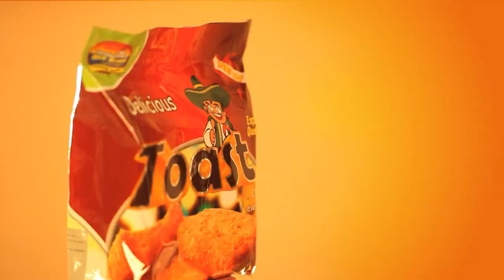IBCO Toast TVC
• Ibco is one of the top leading importers of white fish and king prawns in the UK. Ibco Ltd offers an unbeatable variety of value added food products, both fresh and frozen, readily available in UK and to export in, Europe and USA. Located just off the M60 in Manchester, Ibco Ltd boasts an impressive state-of-the-art cold storage facility, storing up to 10, 500 pallets and 12,500 tons of frozen food at any one time.
Greenbee Communications supervising the media and communication materials for this world class company and the mother company Seamark PLC  since 2000.

This TVC was produced by Greenbee Communications and directed by Hassan Abidur Reja Jewel . Executive Producer M.N.Islam Nayeem.